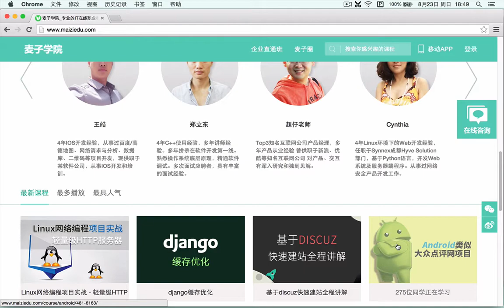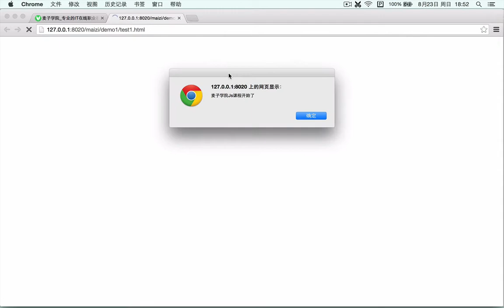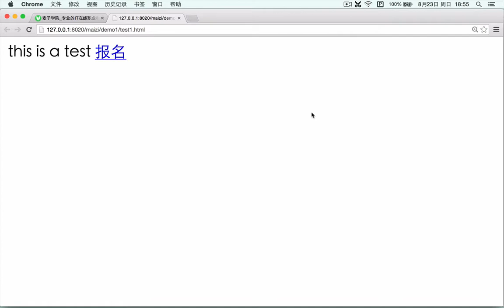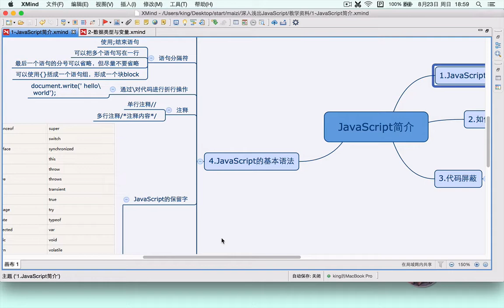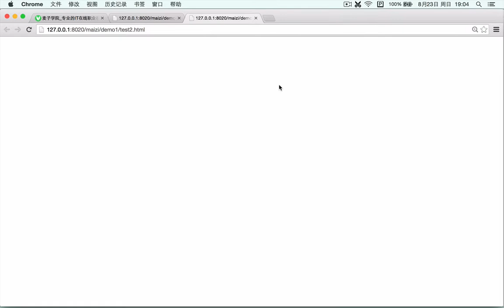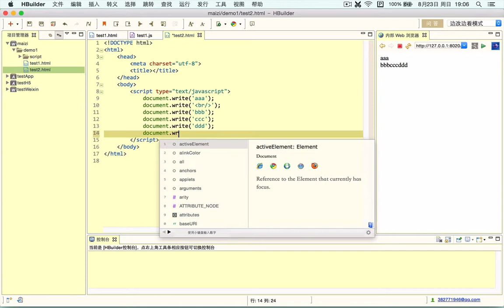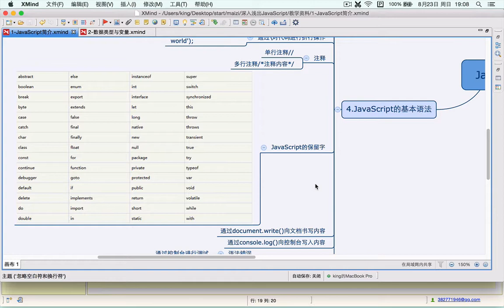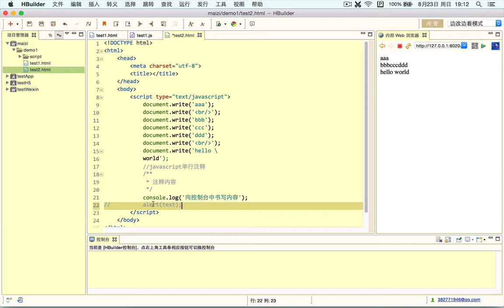Javascript初步 1 JavaScript简介